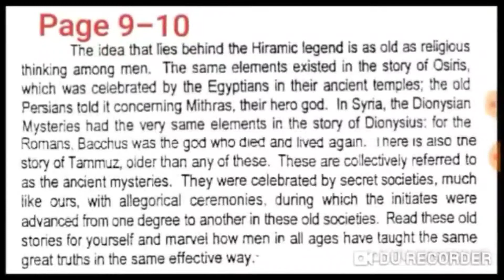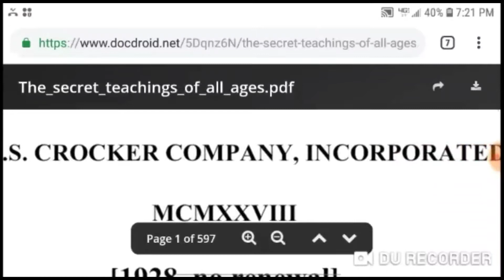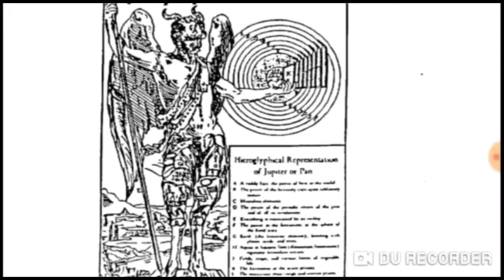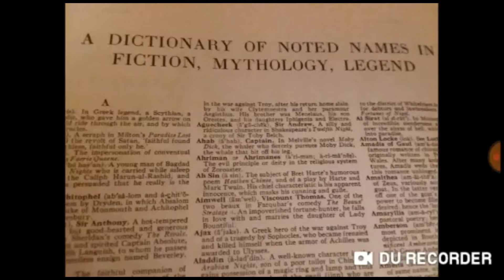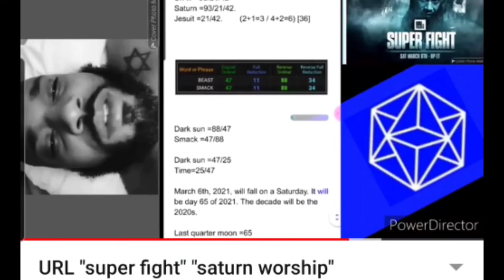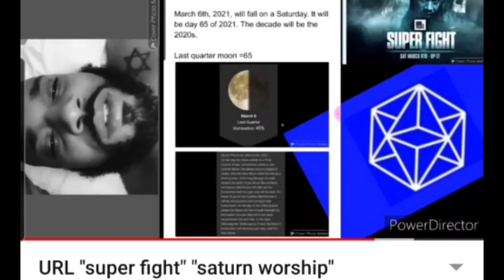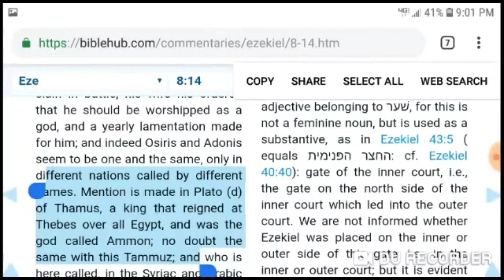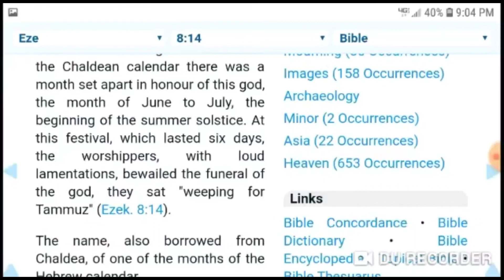Quantum physics URLTV FREEMASONRY and PAN worship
Babylon Exposed
(full video)

Fair use is one of the limitations to copyright intended to balance the interests of copyright holders with the public interest in the wider distribution and use of creative works by allowing as a defense to copyright infringement claims certain limited uses that might otherwise be considered infringement.[1] Unlike "fair dealing" rights that exist in most countries with a British legal history, the fair use right is a general exception that applies to all different kinds of uses with all types of works and turns on a flexible proportionality test that examines the purpose of the use, the amount used, and the impact on the market of the original work.
The doctrine of "fair use" originated in the Anglo-American common law during the 18th and 19th centuries as a way of preventing copyright law from being too rigidly applied and "stifling the very creativity which [copyright] law is designed to foster."[2] Though originally a common law doctrine, it was enshrined in statutory law when the U.S. Congress passed the Copyright Act of 1976. The U.S. Supreme Court has issued several major decisions clarifying and reaffirming the fair use doctrine since the 1980s,[3] most recently in the 2021 decision Google LLC v. Oracle America, Inc.